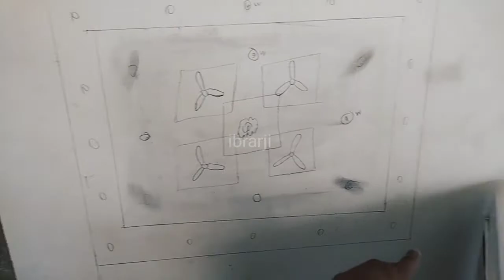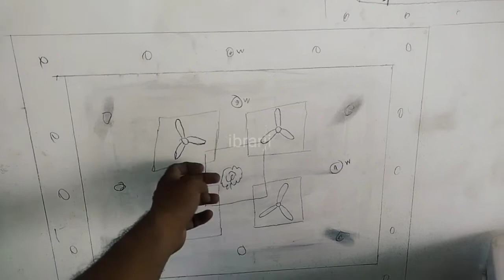false ceiling ka wiring dekh lijiye flexible pipe se kiya wiring and diagram K sath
flexible pipe false ceiling wiring

havells fan bronza